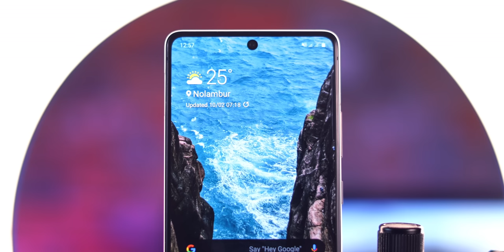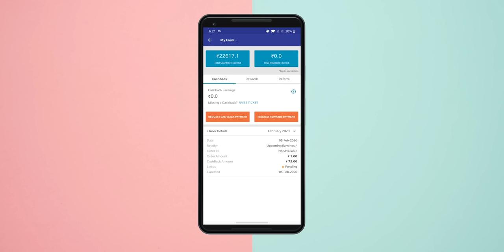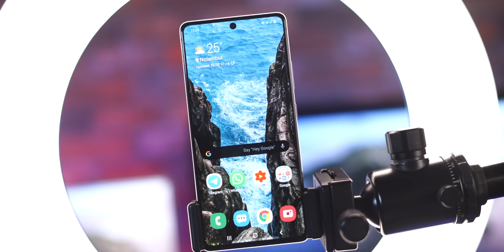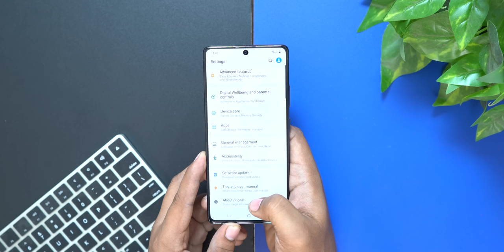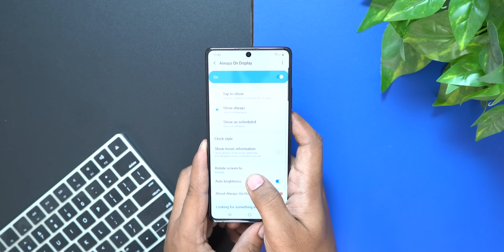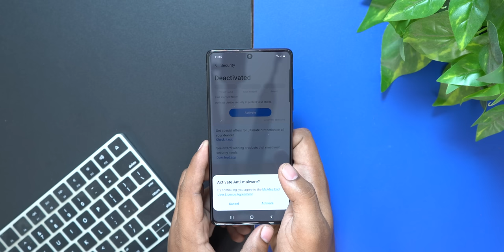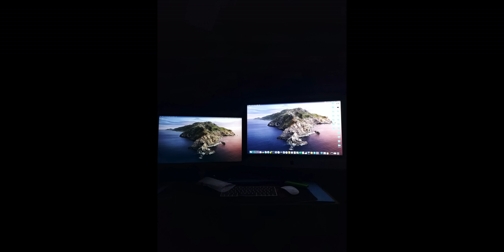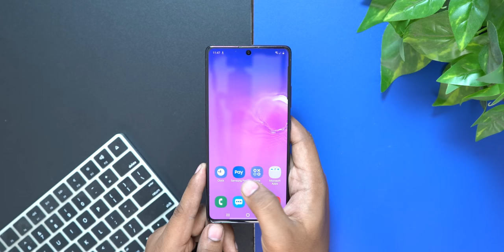OnePlus Killer? - Samsung S10 Lite Unboxing and Overview in Tamil!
Hey guys this is Geekytamizha! in this video we are going to see the unboxing of Samsung's new flagship killer which is the Samsung S10 Lite.

MAGILCHI:)